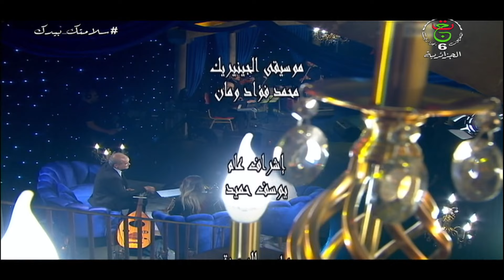برنامج سهرية | عدد 10-11-2020